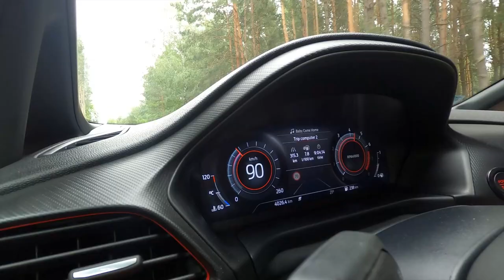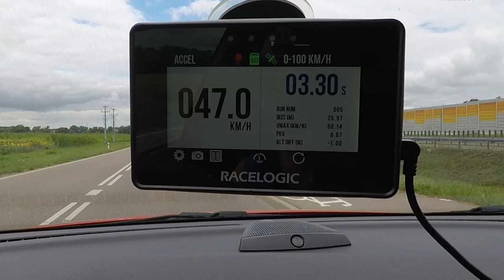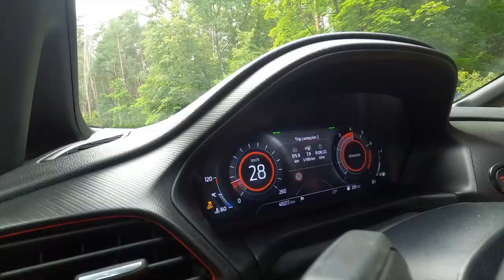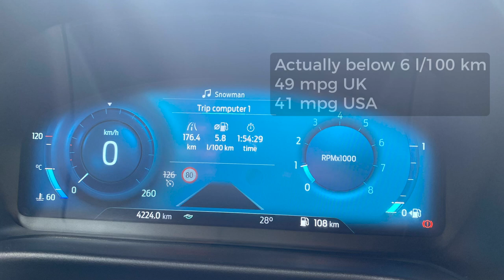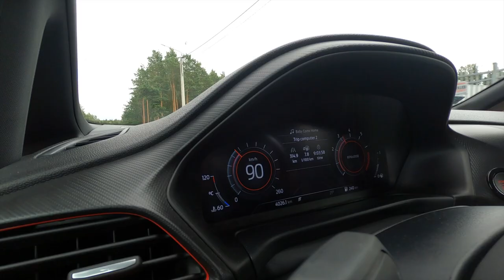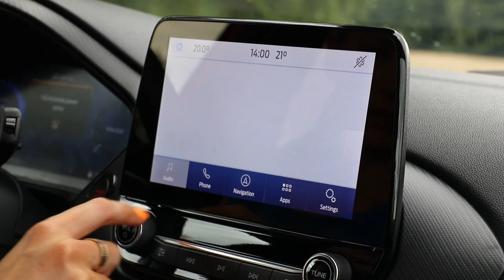Ford FIESTA ST review - what have you done Ford?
This is the Ford Fiesta ST. Powered by a rather petite 1.5 L, 3-cylinder petrol engine, it pumps 200 hp and 290 Nm of torque. Is it enough to call the Fiesta ST a hothatch? Or is Ford living in denial? Let's take a look what the Ford Fiesta ST is all about!
Your comments is what drives me, please take a minute to say "Hello" and let me know what your thoughts are on this video.
CHAPTERS
00:00 Intro
01:03 Welcome to Anna on Roads.
01:28 Launch Control
02:29 Sound
03:11 Boot Space
03:33 Engine & Numbers
03:52 Fuel Economy
04:13 Gearbox
04:43 Pricing
04:48 Back Seat Space
05:18 Sport Mode
06:28 Performance Pack, Handling & Brakes
07:12 Cabin
09:09 Sound
09:34 Ride Quality
10:31 Was it all worth it?